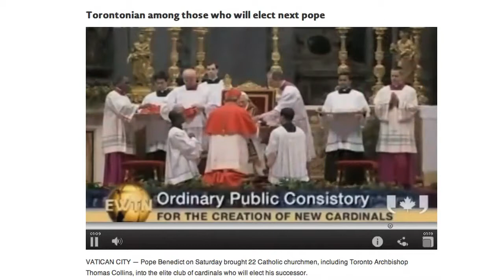Pope elevates Collins of Toronto to elite rank of Cardinal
Cardinal Collins the Arch-Bishop of Toronto is the 16th Canadian to be elevated to Cardinal as a special advisor to the Pope, accompanied by the Canadian delegation led by the Minister of Finance of Canada Jim Flaherty